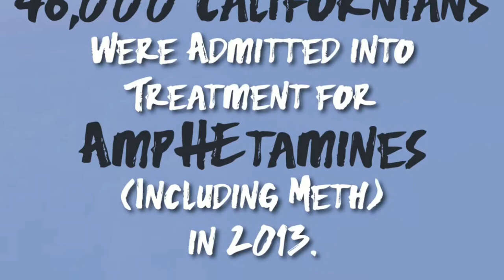Crystal Meth/Mask Off Remix